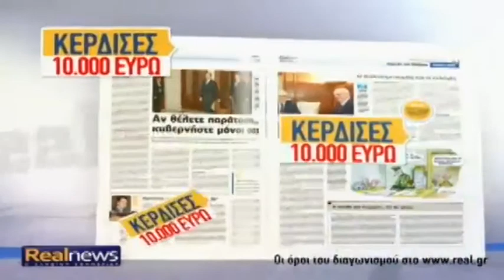Η Ντόρα Μπακογιάννη στον Νίκο Χατζηνικολάου "στον ενικό"